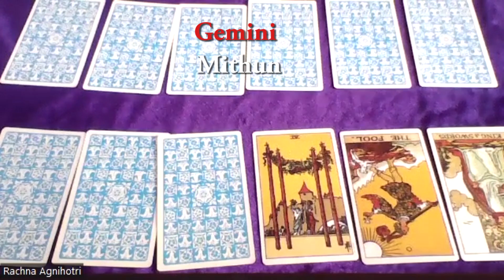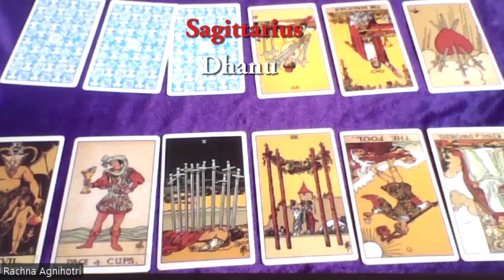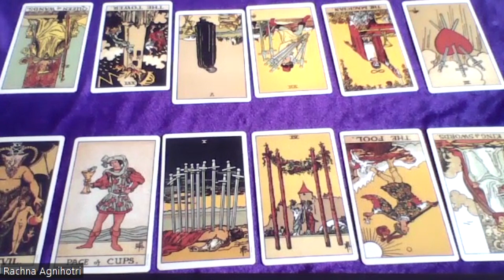Tarot card reading for 14th Novmember